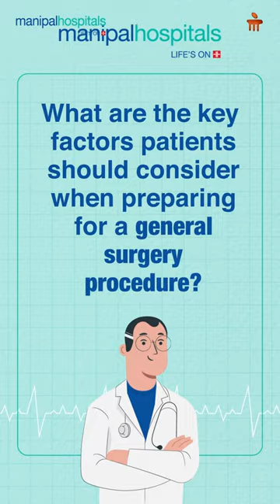What factors should be consider for a general surgery procedure? | Dr. Kavita Varma | MHB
🩺✨ Preparing for General Surgery with Dr. Kavita Varma! ✨🩺

Join Dr. Kavita Varma, Consultant in General Surgery at Manipal Hospitals Baner, as she shares key factors every patient should consider when preparing for a general surgery procedure. Ensure you're fully prepared and informed for a smooth and successful surgery journey!